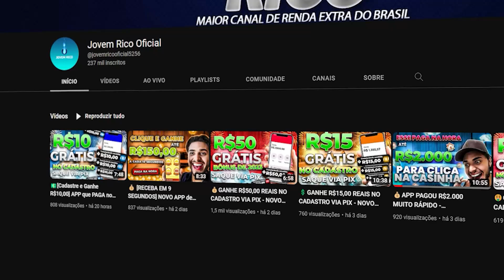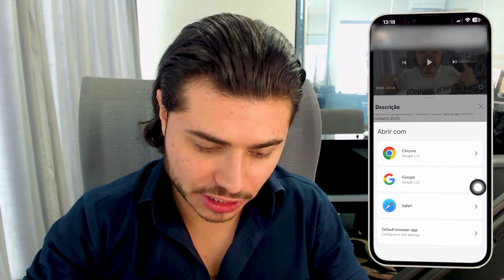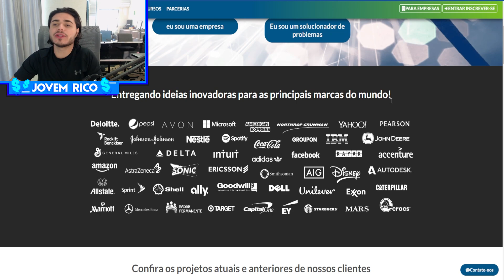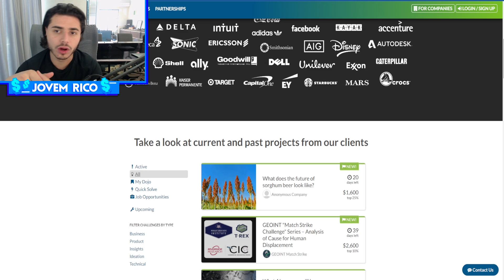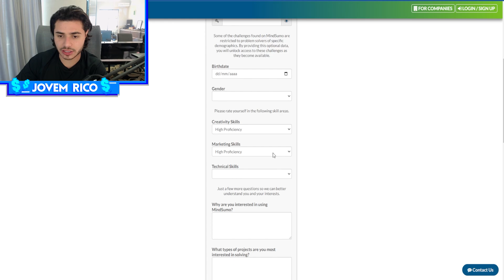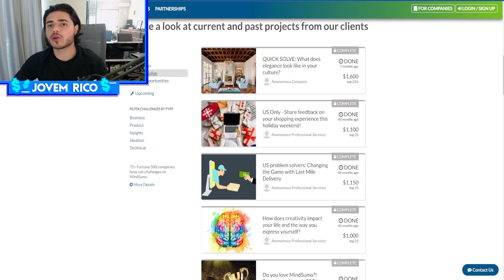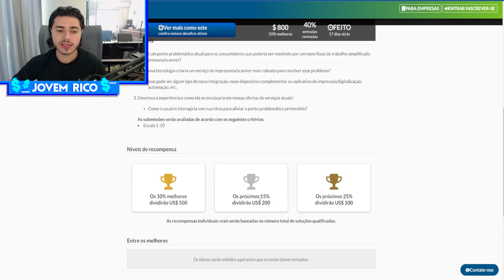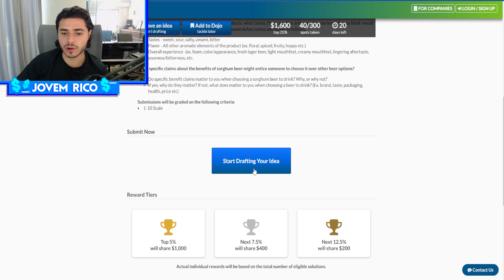*VAZOU!!* Ganhe +$16.18 A CADA 01 MINUTOS com ESSE ROBÔ do GOOGLE [$600/DIA] Ganhar Dinheiro Online